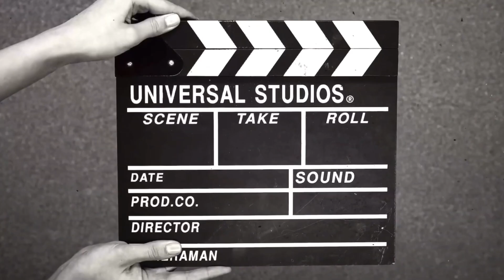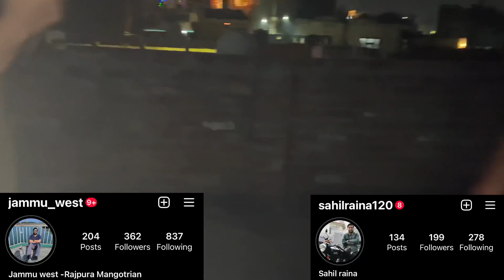Part 2 : Burning Cracker with Family & Friends on Diwali 🪔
Part 2 : Burning Cracker with Family on Diwali 🪔

Comments